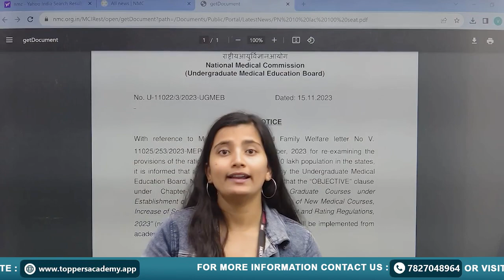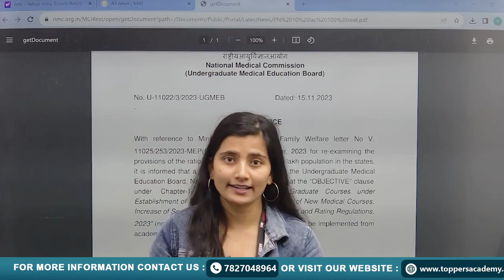Breaking News: NMC Notice on MBBS Seats for NEET 2024! Latest Updates Revealed | Toppers Academy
nmc notice on mbbs seats for neet 2024,
total mbbs seats in neet 2022,